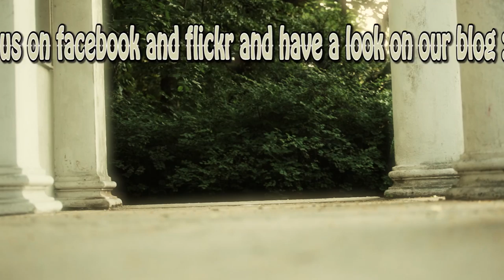Remember last summer... Tango in the park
Clip by ©Werk2 A&P Seitz